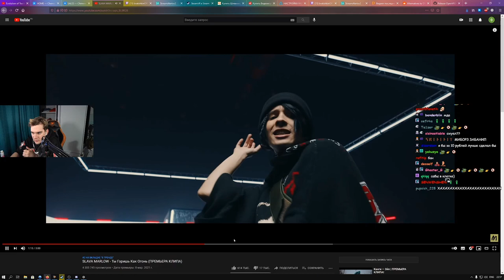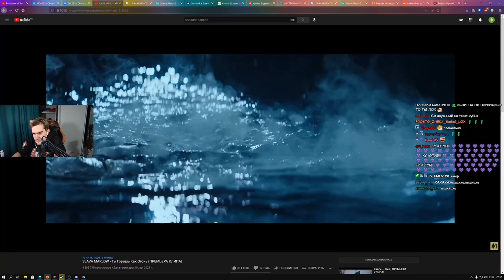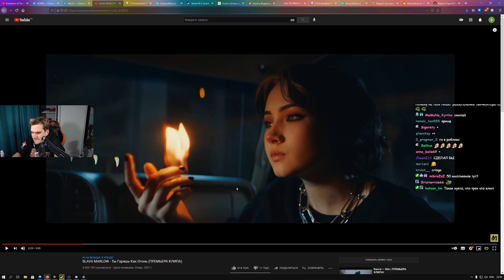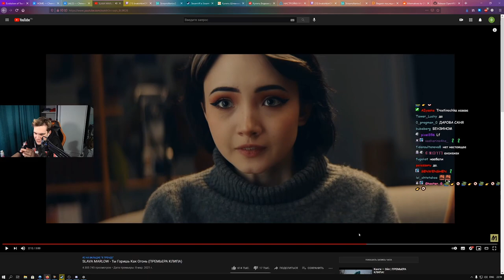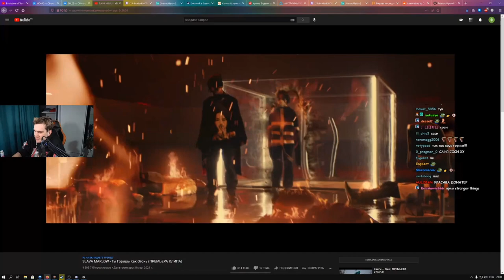БРАТИШКИН СМОТРИТ - SLAVA MARLOW - ТЫ ГОРИШЬ КАК ОГОНЬ